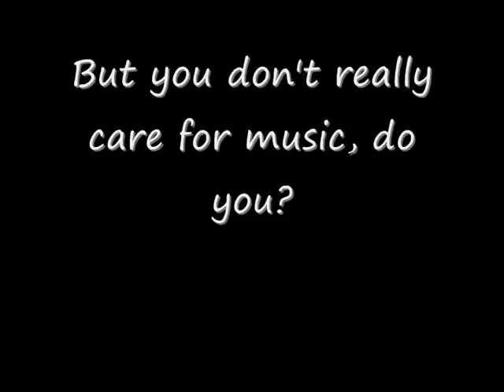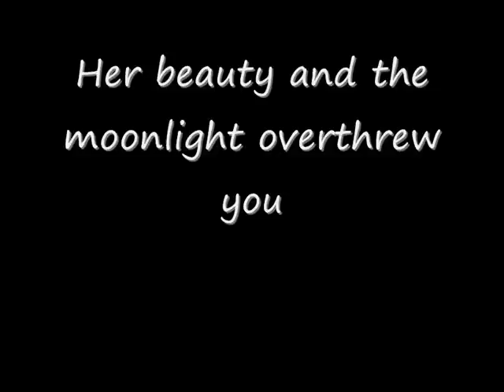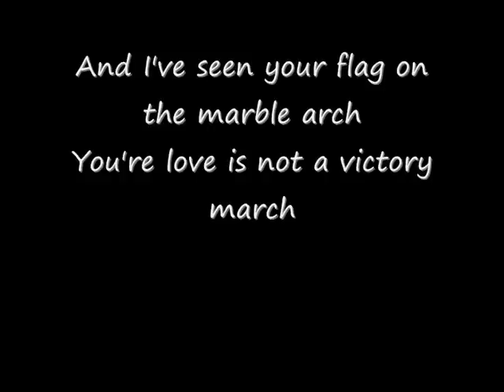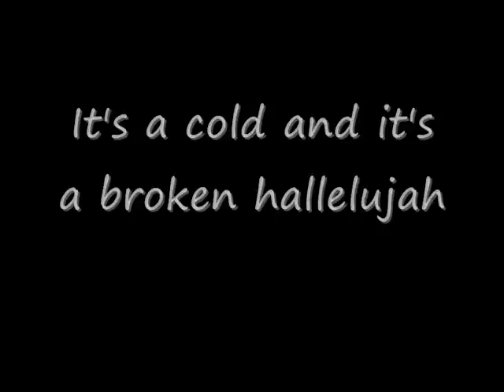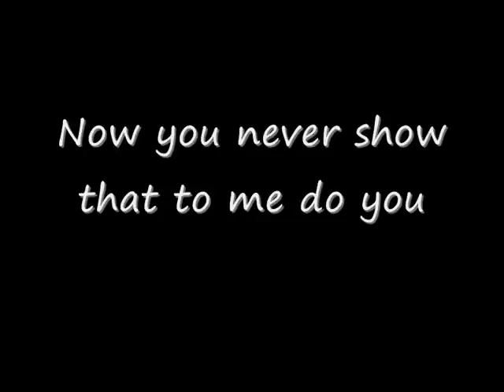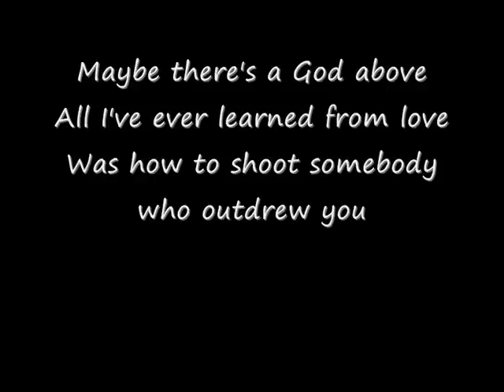Bon Jovi-Hallelujah with lyrics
i know the lyrics ain't all correct, but anyway i hope u enjoy it